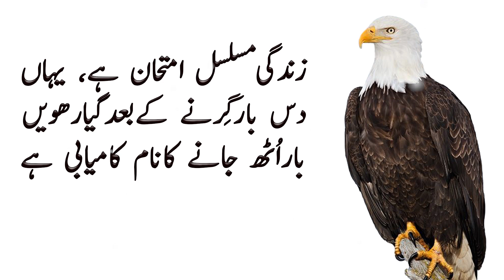Success Quotes in Urdu | Best Collection Of Quotes | Amazing Quotes In Urdu | اُردو اقوال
Success Quotes in Urdu- Best Collection of Quotes - Amazing Quotes In Urdu - Story Palace

Amazing Quotes In Urdu - Best Collection Of Quotes - Life Quotes In Urdu - Story Palace

We are uploading Hindi/Urdu moral stories for young ones and kids that grow your moral values. Our main focus is to provide you the best value content that makes your time fun. We are committed to providing useful and valuable content for you. We offer you a variety of  Stories For All Generations & Family, Specially for your young ones.  Please appreciate it if you like our efforts.